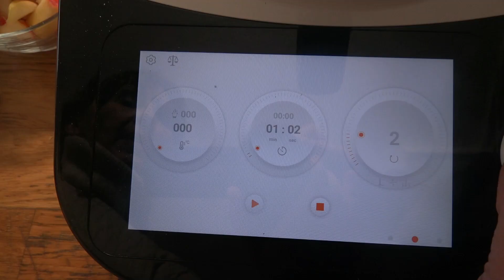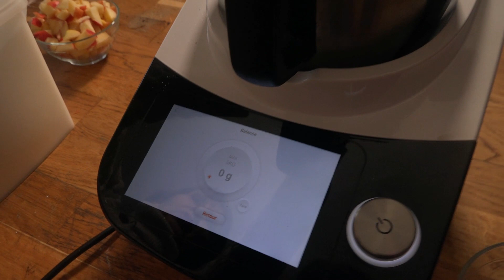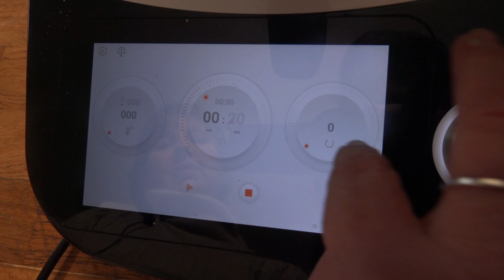GATEAU AU YAOURT ET POMMES LIGHT AVEC LE COMPACT COOK PLATINUM, DELUXE, PRO OU ELITE